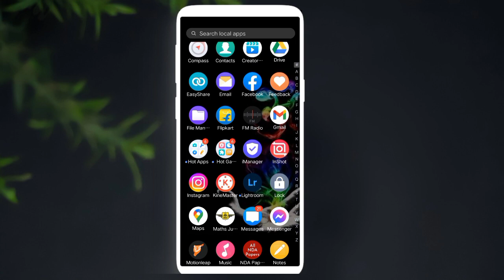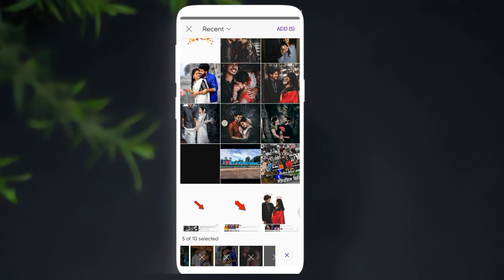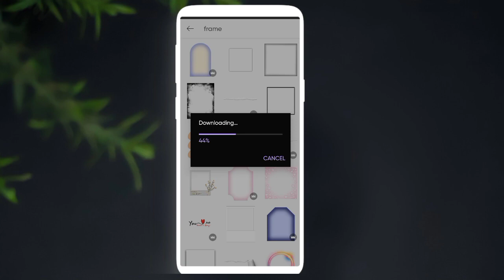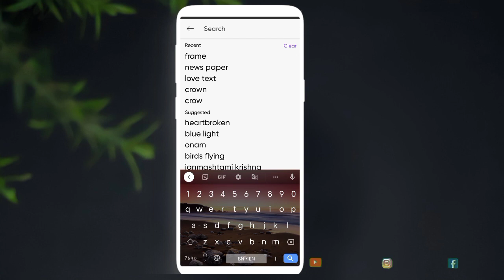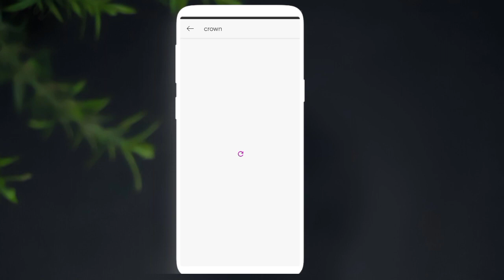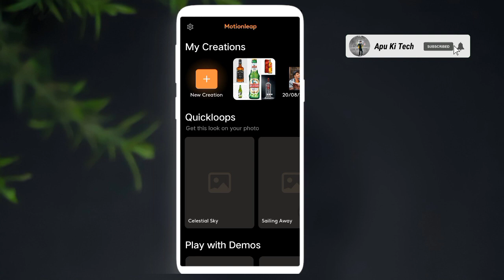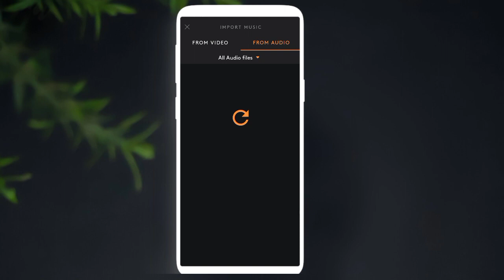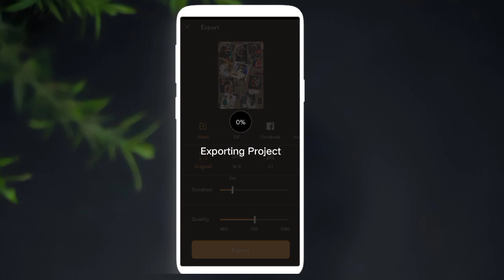এক ক্লিকে ভাইরাল স্ট্যাটাস এডিট | Motionleap Animation status video editing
এক ক্লিকে ভাইরাল স্ট্যাটাস এডিট | Motionleap Animation status video editing ‎@Apu Ki Tech

❏ KEYWORDS —≽
Animation status editing in motionleap app
Facebook status video editing in
motionleap
motionleap editing
Motionleap Animation status video editing
new facebook viral status video editing in inshot
paper curl effect status video editing in vn app
News paper wali trending video editing
instagram reels news paper video editing
reels news paper wali video kaise banaye